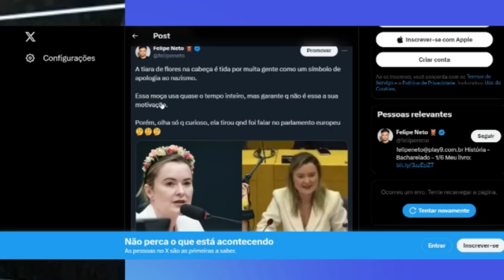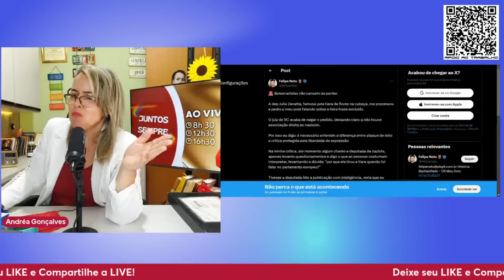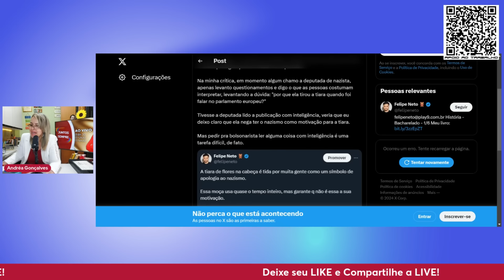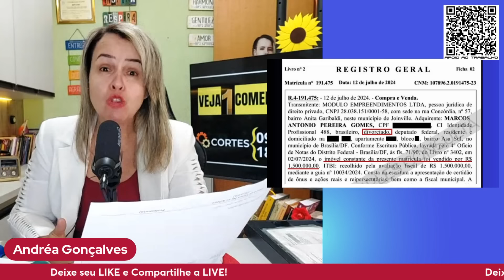ZANATHA SE LASCOU: CAIU DO CAVALO. CHORA!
ZANATHA SE LASCOU: CAIU DO CAVALO
🚨VAMOS DIVULGAR!